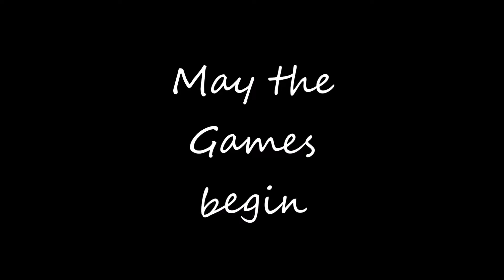Disneyland Adventure Folge 8 "Höchste Eisenbahn"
Wir tanzen mit Belle, scherzen mit Hook und sorgen mit Mickey dafür das der Spaß nicht zu kurz kommt.

Intro: Ark, World of Tanks, Starstable, Planet Coaster
Intro Musik.